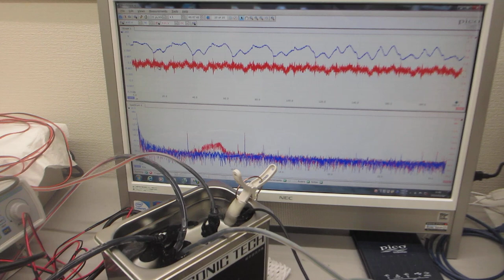市販のファンクションジェネレーターと、超音波発振制御プローブを利用した、超音波の伝搬制御実験（超音波システム研究所）